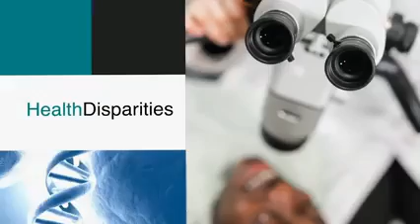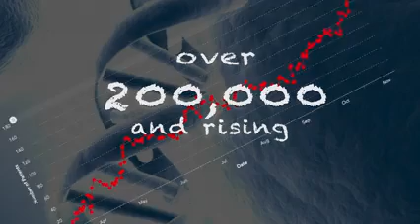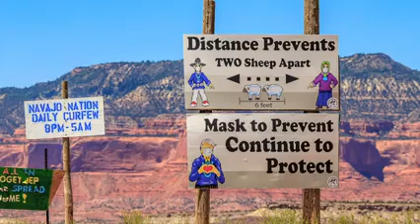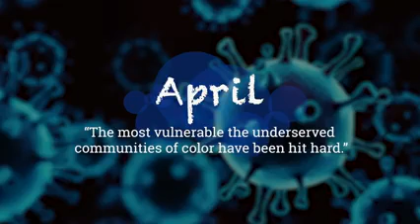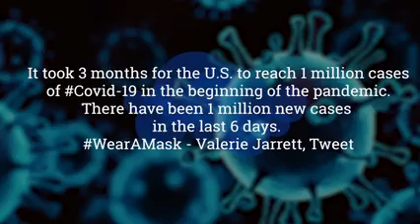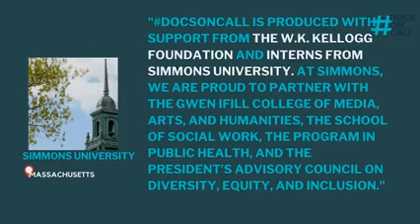Then and Now: 2020 and Covid-19 at a Glance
Covid 19 + The Flu and a Year in Review. Welcome to a new episode of Docsoncall: The HealthWrap. Please share the show that pushes facts not fear.